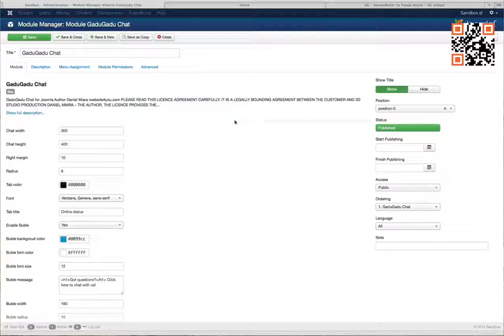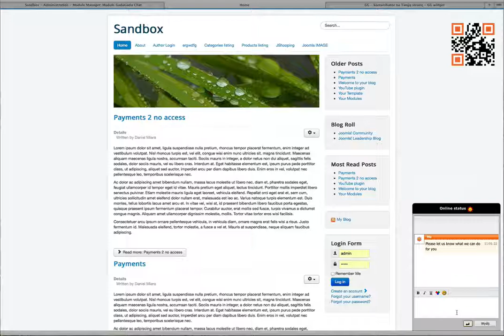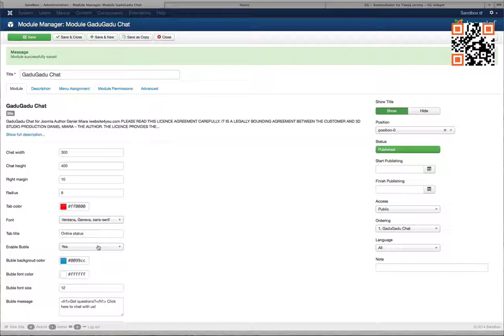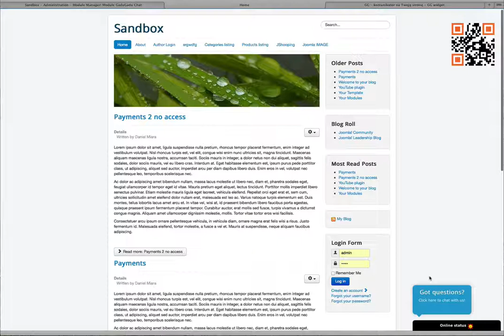GaduGadu Livechat Joomla - No monthly payment!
GaduGadu Livechat Joomla is completely for free*. No monthly payment! U can use Adium (Mac) for Instant Messaging.

 • free chat
 • NO monthly payment!
 • NO limits of geolocation
 • NO LIMITS
 • NO Ads
 • you do not need to be always logged in
 • Windows  - GaduGadu or Mac - Adium application

ABSOLUTLY FREE! THE ONLY ONE IN THE WORLD!

* without module's price